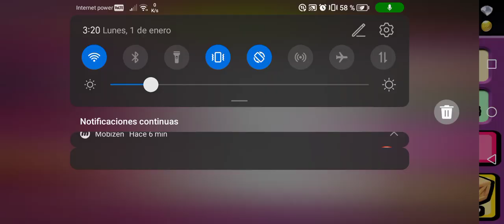HUEVOS DE PÁJAROS GRATIS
Estoy jugando al Zombie Tsunami con mi
Mobizen para grabar pantalla